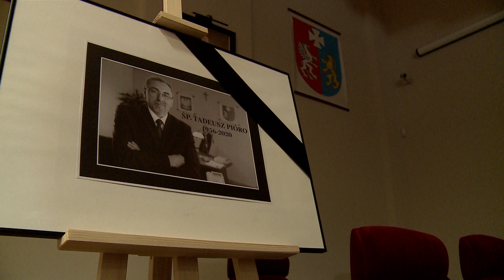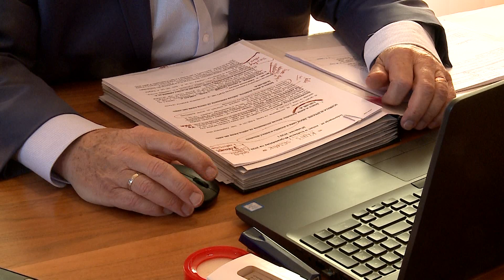Marszałek Władysław Ortyl o osobach, które wspominać będą radni